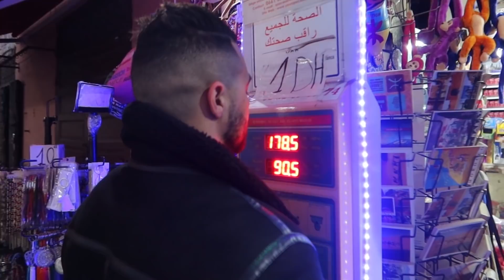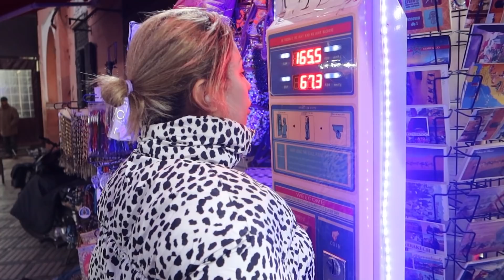دوزت أحسن ويكاند فمراكش وتلاقيت مع القايدة غيتة والنخنوخ الحماق صافي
-Support my Fan page On Facebook- | -إنضموا إلى صفحتي على الفيسبوك-